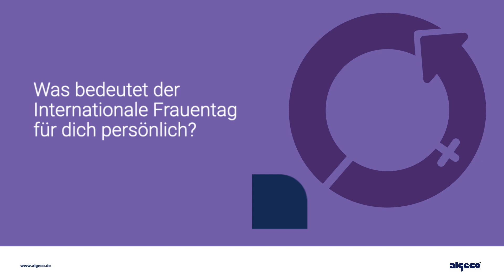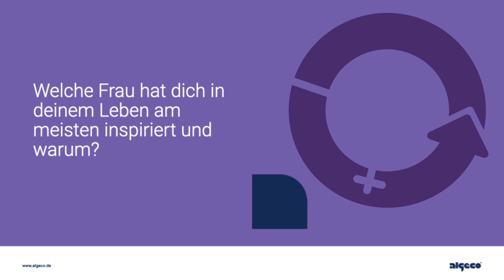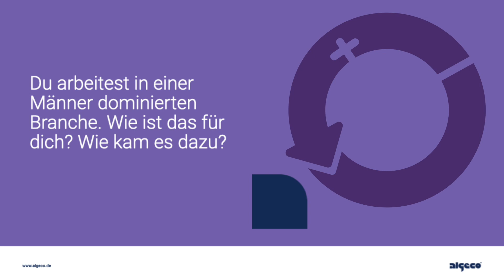Internationaler Weltfrauentag 2023 | ALGECO